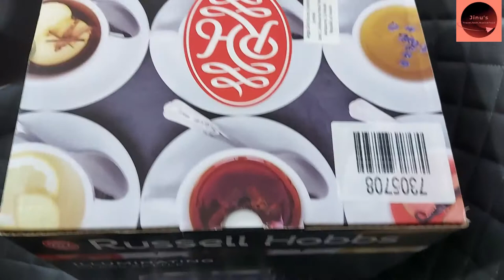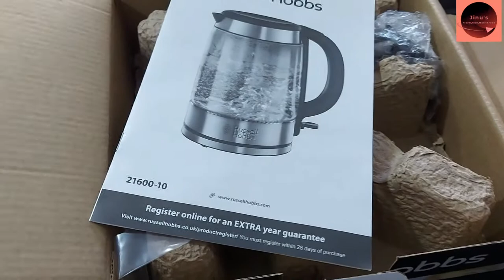Russell Hobbs 21600 Glass Kettle - Electric Kettle Glass Boiler - Unboxing & Testing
Russell Hobbs 21600 illuminating glass kettle 1.7L unboxing & testing.